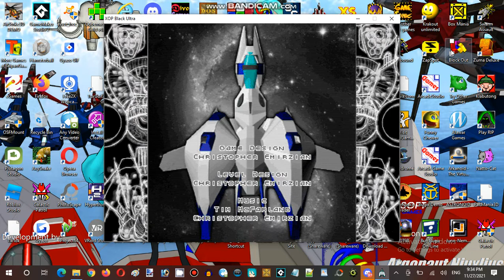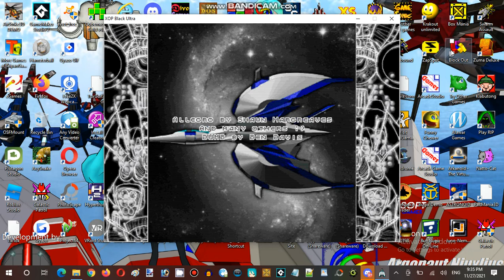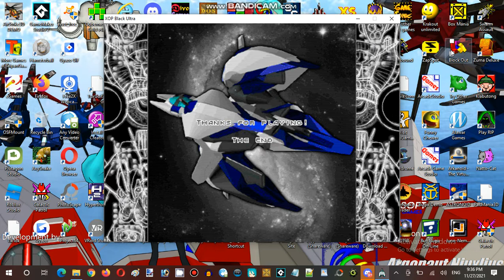Saturday Anime Night Time Streaming at Hunter's Server XOP Black Ultra Establishment 01 Part 08